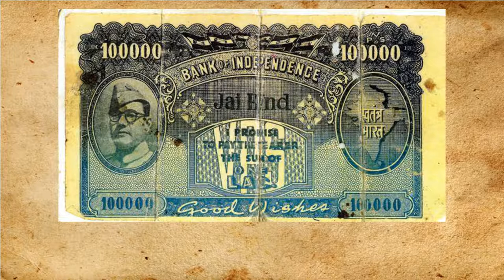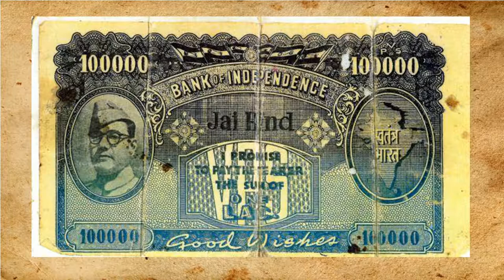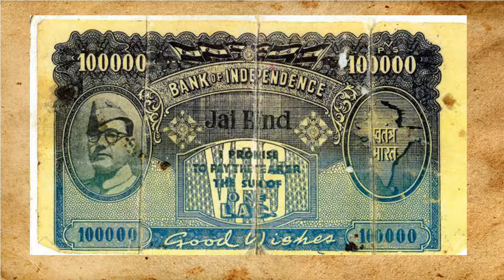AZAD HIND BANK BANKNOTES | NETAJI'S BANKNOTES | BANK OF INDEPENDENCE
A talk on one of the mysterious topics related to Indian Banknotes. The Banknotes of Azad Hind Bank created by Netaji Subash Chandra Bose is one of the most prestigious banknotes in the collectors world. There is no official records of them other than mentioning of them by historians in historical accounts. Know the full story in the video.